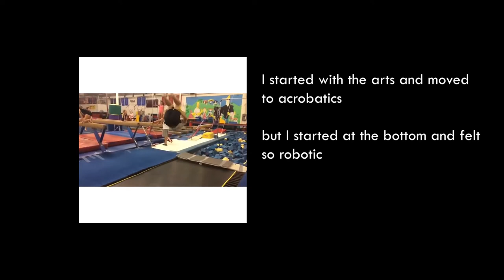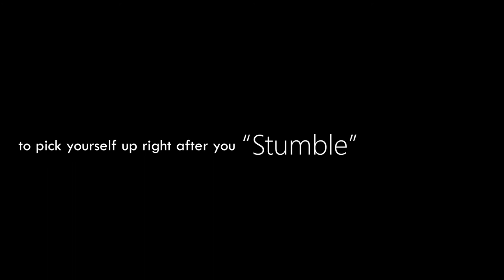stumble. ft. Lil Chef (Remy Lam) (prod. Summer Love - DLJ)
Hip Hop Final